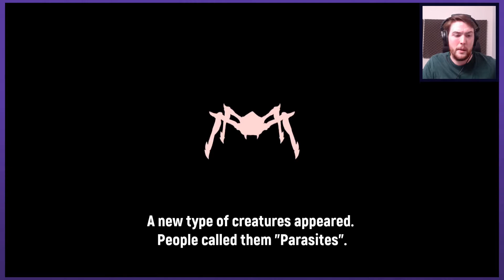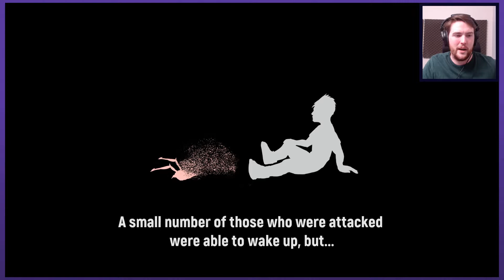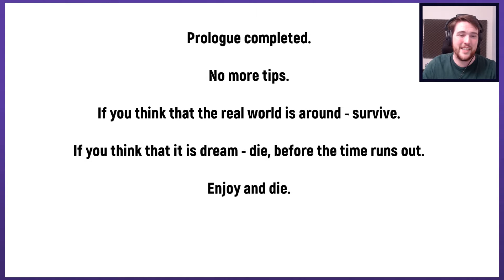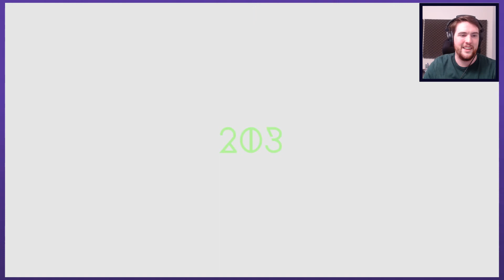YOU MUST DIE TO WAKE UP | Let's Play Knock Harder (Full Release) | Graeme Games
Let's play Knock Harder
PC gameplay

Welcome to the full release of KNOCK HARDER from Snail-Ninja Studio. Some of you may have seen the "Useless" demo. But the full game will be available APRIL 27th, 2020.
Is this the real life? Is this just fantasy? Observe your surroundings, and end it all if you believe you are dreaming. Otherwise, SURVIVE!

Knock Harder steam description:
"You are inside a multi-level dream. No one knows when it is over and you wake up in reality. Observe your surroundings and inspect everything. All around you is just a dream if you spot something strange. This is the only way to wake up. If you think that everything around you is the reality then try to survive until the time-out. However, if it's timeout inside a dream then you will die in reality. The goal of the game is to reach reality."